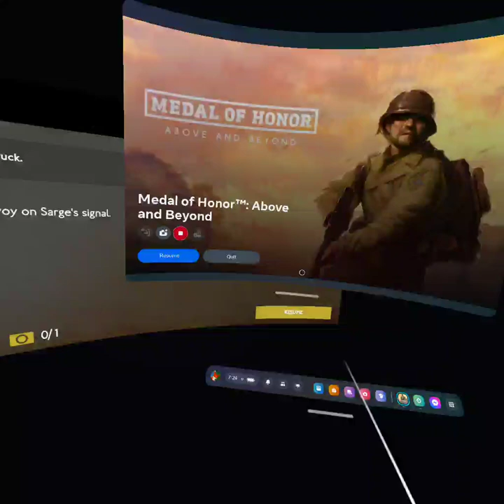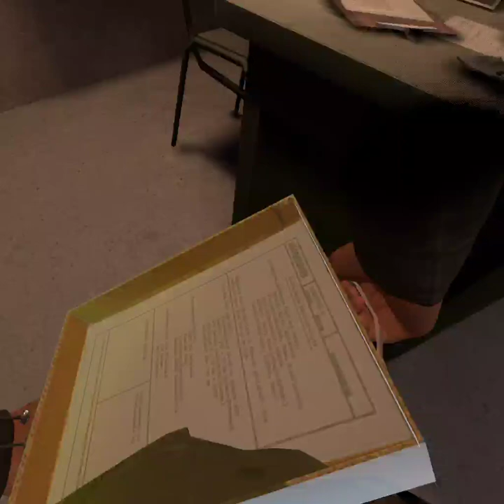m o h